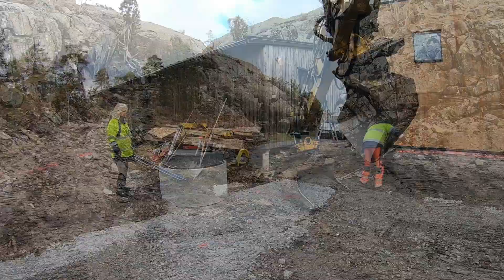It's time for the surroundings. Part 1:9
This time we are back where we were 1,5 years ago. Then we helped with the rock blasting before a house was built.( You can see it
Now the house is built and it's time for the surroundings.
This first episode may seem messy but it takes a while to establish yourself and make surfaces to work on.
We start by preparing for the wall elements and creating surfaces so we see what we have to work with.
And a big thanks to the homeowners for letting me film.

Excavator: Cat 307 (driver: Hedblom & C. Hansson)
Mini Dump Truck: Yanmar C30R-1 (driver: Irre & trainee David from Fredrika Bremergymnasiet)
Truck: Volvo FH 13 (driver: Åberg)
On the ground: Everybody
Camera: GoPro Black 7
Microphone: Boya BY-MM1
Video Editing: iMovie
Location: Sweden

FAQ:
T.Ö Hansson is not my company, in my company it's just me.
I am hired as a machine operator by T.Ö. Hansson and I'm paid per hour.
They have 3-4 people out in the field + me and Åberg who have our own companies.
That means that I own none of the machines you see in videos and I don't know all the machine specifications.
It's also why I never answer price questions, it's between T.Ö Hansson and the customer.

- Origo: The Road (Instrumental Version)
- 91nova: NeedleMouse
- Arc De Soleil: Libertalia
- Daniel Fridell: Zone Out
- Osoku: Vapour
- Mikael Manvelyan: Night Flight